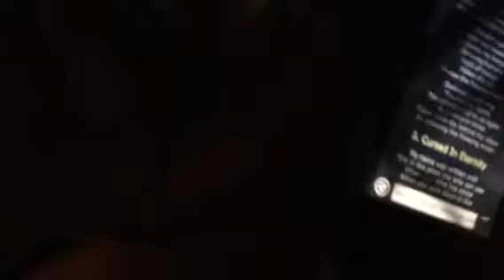Funeral Fog-The Freezing Moon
Funeral Fog cover of The Freezing Moon by Mayhem!